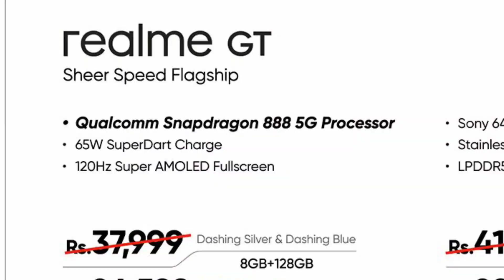Realme GT Master Edition Vs OnePlus Nord 2 VS Iqoo 7 VS Poco F3 GT VS Realme X7 Max Comparison 🔥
Realme launch new Two Smartphone Realme GT Master Edition and Realme GT, 30,000 budget segment already OnePlus Nord 2 and Iqoo 7 and Poco f3 GT in Market then realme GT Master Edition have Snapdragon 778 5G processor but its a midrange performance processor, already this segment Mediatek Dimencity 1200 and Snapdragon 870 processor phone in the race, please watch full video you get more information..

😎😎Hi Guys Nan 3 Years ha Youtube la Video podurathuku Nan use panra Budget gadgets link kuduthurukean Ungaluku venum na buy pannikalam